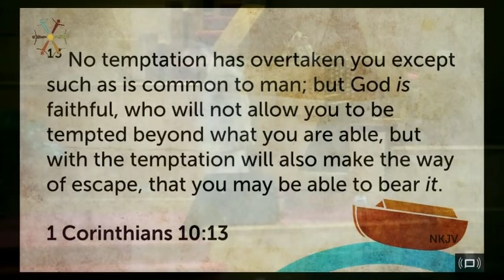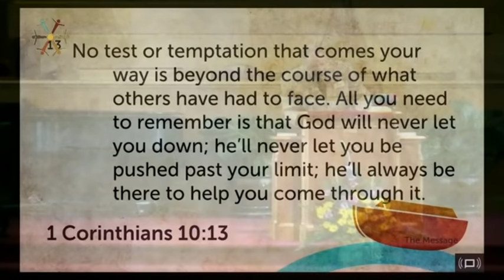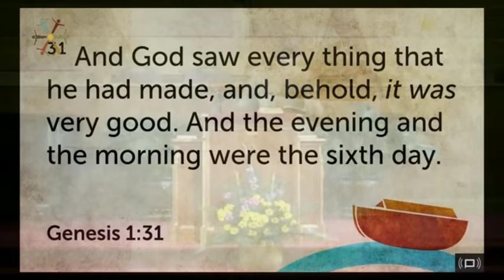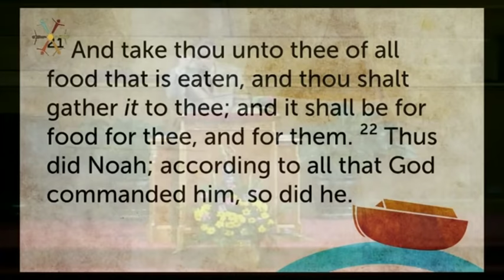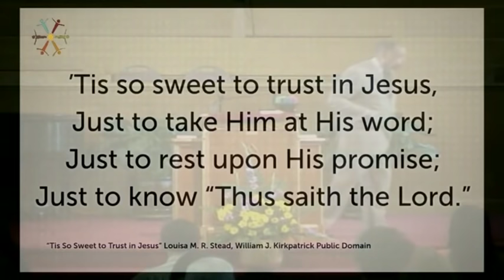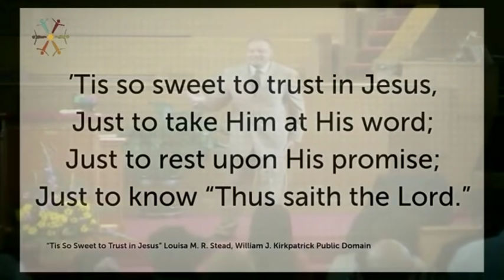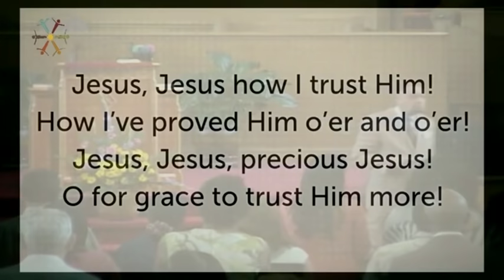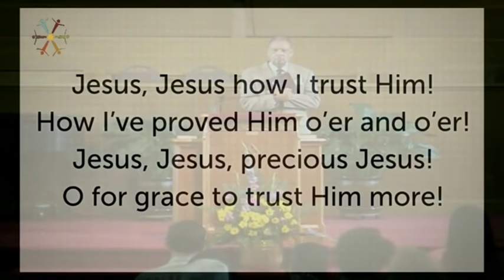07-25-2015 - Noah's Risk - Pastor Henry Wright by Takoma Park SDA Church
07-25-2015 - Noah's Risk - Pastor Henry Wright by Takoma Park SDA Church